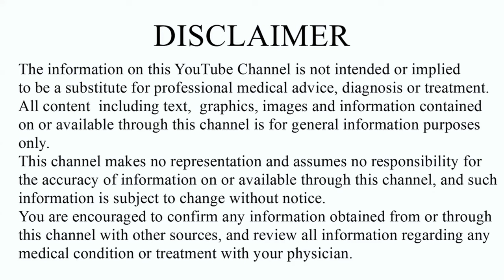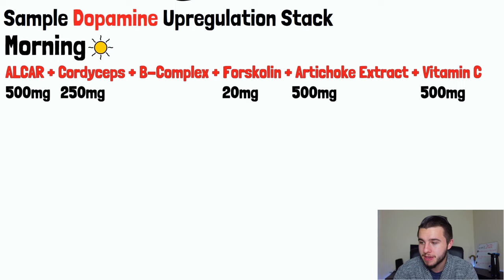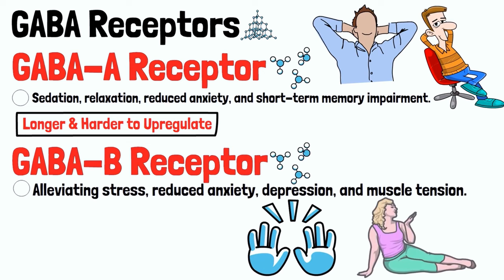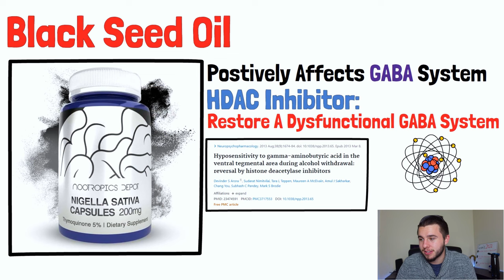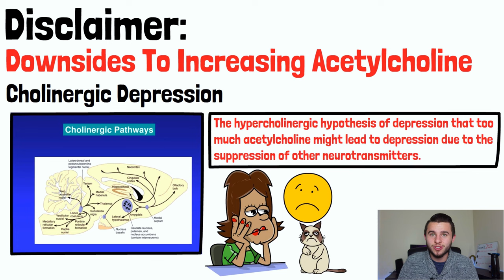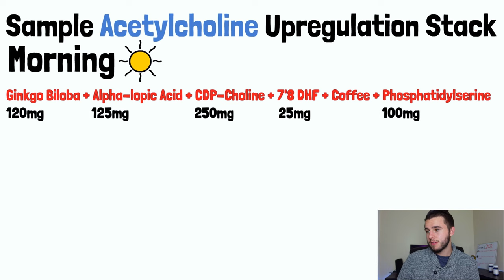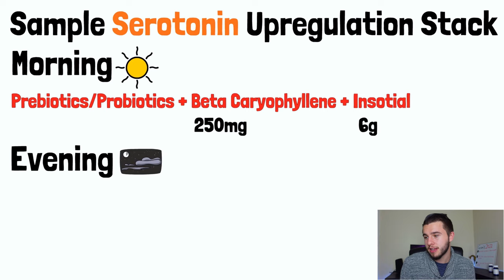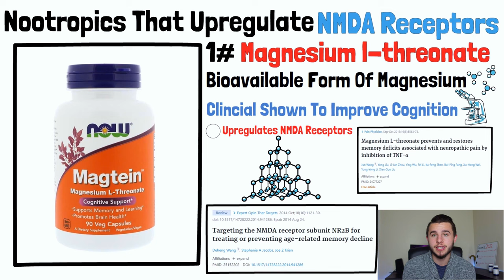How To Upregulate Every Neurotransmitter! (Science-based)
📒 Show Notes 📒

💊 NOOTROPICS 💊

⏰ Timestamps ⏰
0:00 - Intro
0:24 - How to Upregulate Dopamine
3:18 - Sample Dopamine Upregulation Stack
3:33 - How to Upregulate GABA
7:05 - Sample GABA Upregulation Stack
7:16 - How to Upregulate Acetylcholine
10:48 - Sample Acetylcholine Upregulation Stack
11:02 - How to Upregulate Serotonin
13:21 - Sample Serotonin Upregulation Stack
13:29 - How to Upregulate Glutamate